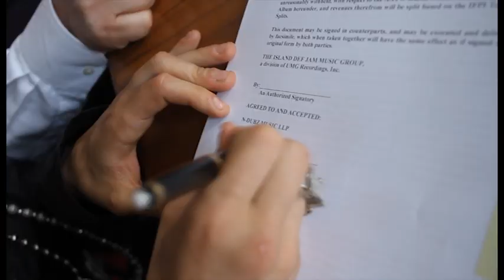N-Dubz 'THE MAKING OF LOVE LIVE LIFE' Trailer 2011 (OFFICIAL)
ZeeTVD Present 'THE MAKING OF LOVE LIVE LIFE' the OFFICIAL UNSEEN documentary.

If you thought 'Being N-Dubz was cool, this is an absolute must have for fans. Over 2hours of exclusive unseen footage. 6 Page leaflet and a few other hidden features This DvD will last for the future.

We follow one of UK's Most influential groups battle the US in the persuit to create their best album to date. WORKING WITH SOME OF THE BIGGEST NAMES IN THE INDUSTRY WE GET AN INSIGHT OF THE RAW TALENT AND POSSIBILITIES THAT THIS GROUP POSSESS.

Filmed from the perspective of N-dubz camp member 'ZEE' you get a close up look at n-dubz like you have never seen them before.